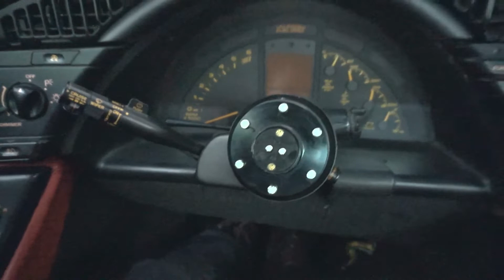C4 Corvette Quick Release and Update | 1993 Chevrolet Corvette Problems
Will Zack make his Corvette even ricier? Will Wyatt ever understand C4s are better than C5s?

as always Music by The Bastards